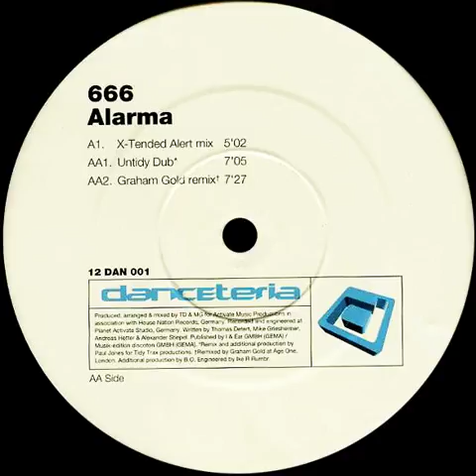666 - Alarma (Untidy Dub)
𝘓𝘢𝘣𝘦𝘭: 𝘋𝘢𝘯𝘤𝘦𝘵𝘦𝘳𝘪𝘢 𝘙𝘦𝘤𝘰𝘳𝘥𝘴 | 𝘙𝘦𝘭𝘦𝘢𝘴𝘦𝘥. 1998